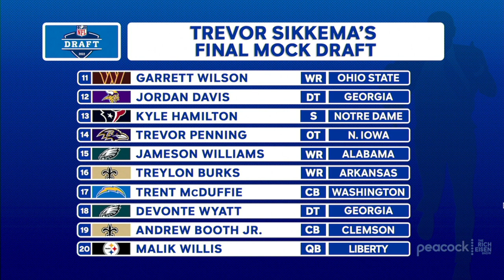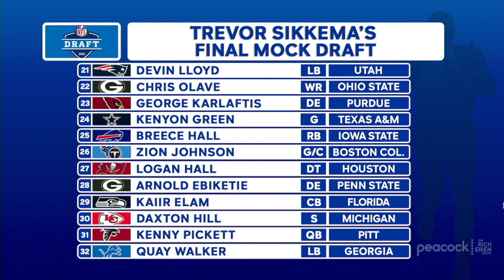PFF’s Trevor Sikkema Predicts the Steelers Will Trade Up to Draft Malik Willis | The Rich Eisen Show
Pro Football Focus Host & Analyst Trevor Sikkema tells guest Rich Eisen Show guest host Ryan Leaf where he predicts Pitt QB Kenny Pickett and Liberty QB Malik Willis will land in the NFL Draft.